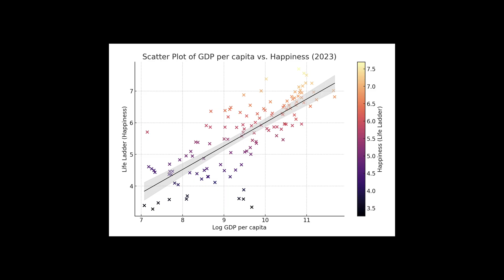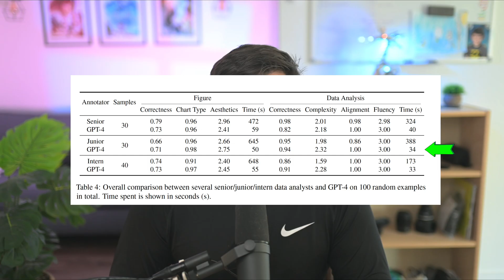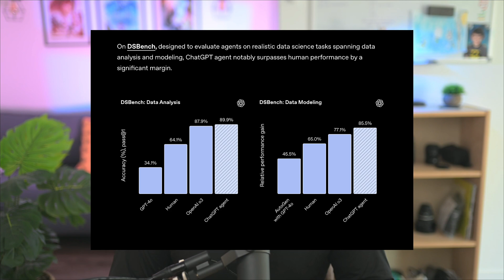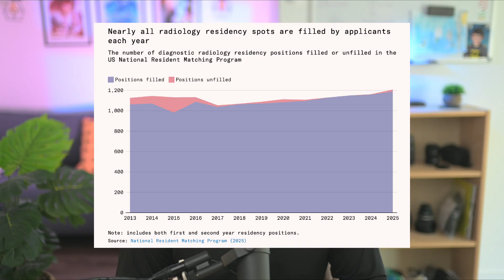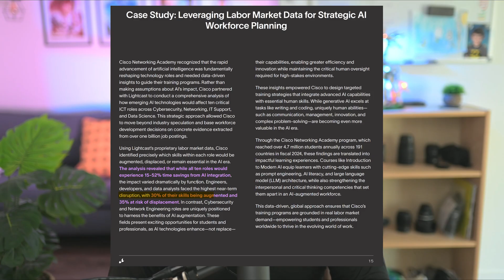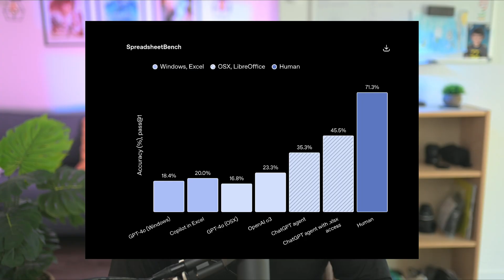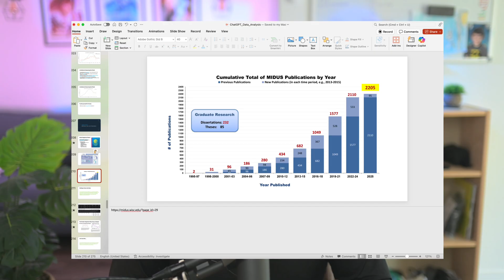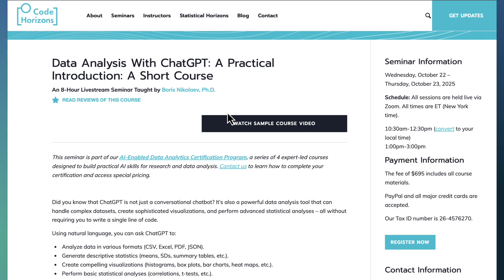Data Analysis With ChatGPT: A Practical Introduction with Boris Nikolaev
This seminar is part of our AI-Enabled Data Analytics Certification Program, a series of 4 expert-led courses designed to build practical AI skills for research and data analysis.

About this Seminar

ChatGPT is a powerful new tool for data analysis, capable of working with complex datasets, creating compelling visualizations, and performing advanced statistical modeling using natural language—all without needing to write a single line of code.

In this seminar, we will combine lectures, case studies, and exercises to help you understand both the strengths and limitations of ChatGPT as a data analysis assistant in real-world scenarios.

By the end of this seminar, you'll be able to use ChatGPT to:

* Use natural language to perform data analysis tasks.
* Read and analyze data in common formats (CSV, Excel, PDF, JSON).
* Generate descriptive statistics and summary tables.
* Run basic and advanced statistical models (correlations, regressions, cluster analysis).
* Produce clear visual outputs.
* Avoid common pitfalls and learn how to give effective instructions.